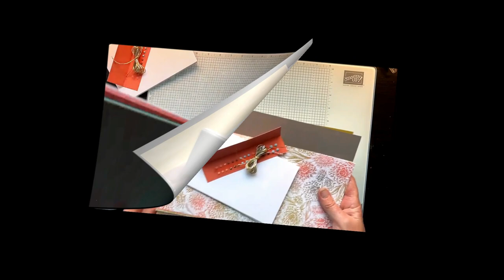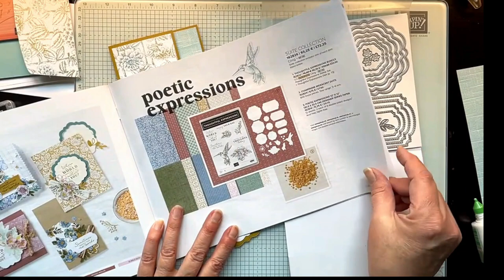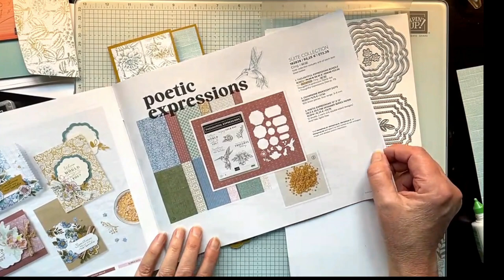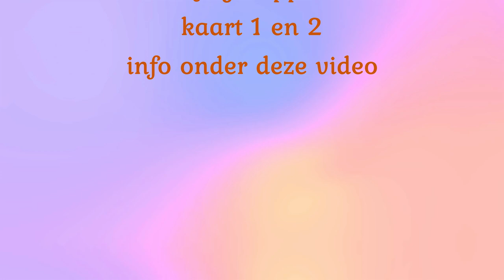Kaart&Klets online - Softly Stippled - kaart 1en 2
De eerste twee kaartjes die ik maakte met het Softly Stippled papierpakket. Natuurlijk heb ik ook de mooie bundel Stippled Roses gebruikt voor deze kaarten in combinatie met nog een flink aantal andere Stampin'Up! producten.

Inmiddels zijn alle pakketten uitverkocht!

Al deze producten kun je ook bij mij bestellen. Er zijn een aantal mogelijkheden op de bestellen. Bestel je voor een bedrag van € 60 of meer dan krijg je als extra bedankje voor je bestelling de mogelijkheid om mee te doen aan de lopende seizoensgroep. In maart en april is dit Voorjaarspret. De seizoensgroepen zijn een samenwerking van Sarine Zijderveld en mij.
Je ontvangt in de twee maanden die de seizoensgroepen lopen in het totaal 12 tutorials met video- waarvan 2 video's de bewerking zijn van de live workshop die we 1 keer per maand samen geven in de lopende seizoensgroep op facebook; wil je hier meer over weten? Kijk even op deze pagina op mijn

En dit zijn de bestelmogelijkheden:

vergeet daarbij niet om de hostcode in te vullen om een bedankje te ontvangen voor deze online bestelling. De actuele hostcode vind je op de homepage van mijn papierplezier.nl/
- Je kunt je bestelling ook doen via e-mail of via dit bestelformulier
- de bestellingen die ik via het bestelformulier-email of whatsapp ontvang behandel ik een verzamelbestelling, deze worden wekelijks op vrijdag geplaatst, uitzonderingen zijn de actieweken en als ikzelf andere bezigheden heb op vrijdag; dit geef ik altijd aan op facebook en instragram
- wil je de bestelling eerder ontvangen vermeld dit dan uitdrukkelijk bij je bestelling;  deze laat ik dan direct uit het magazijn bij jou thuis bezorgen.

Nadat ik jouw bestelling heb ontvangen krijg je van mijn een betaalverzoek. Deze kun je iedere bank in Nederland betalen; woon je in België ontvang je via email een rekening met daarop mijn bankgegevens zodat je het bedrag over kunt maken; bestelling dienen betaald te zijn voordat ik deze ga plaatsen;

Dit zijn de producten die ik voor deze twee kaarten heb gebruikt: klik op de link om de producten in de webshop te bekijken.

• Softly Stippled 12" X 12" (30.5 X 30.5 Cm) Designer Series Paper [162975]